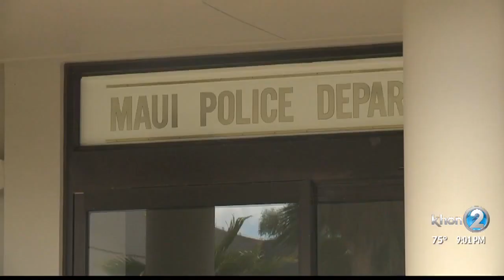Man arrested for 2000 rape, murder of Kihei woman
Officials with the Palm Beach Sheriffs Marine Unit in Palm Beach Florida arrested Anthony Moreno for the 2000 rape and murder of Kimberly Belluomini at her residence in Kihei.